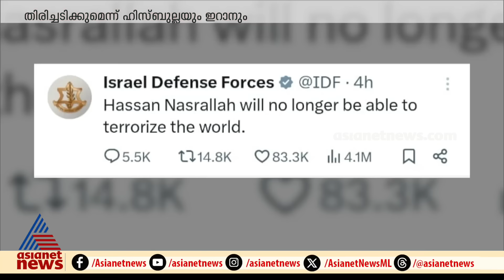യുദ്ധഭീതിയിൽ പശ്ചിമേഷ്യ, ഹിസ്ബുല്ല തലവനെ കൊലപ്പെടുത്തി ഇസ്രയേൽ | Israel | Lebanon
യുദ്ധഭീതിയിൽ പശ്ചിമേഷ്യ... ഹിസ്ബുല്ല തലവനെ കൊലപ്പെടുത്തി ഇസ്രയേൽ, തിരിച്ചടിക്കുമെന്ന് മുന്നറിയിപ്പ്